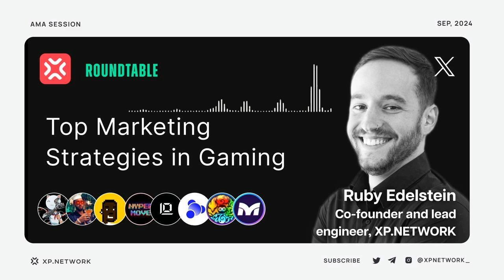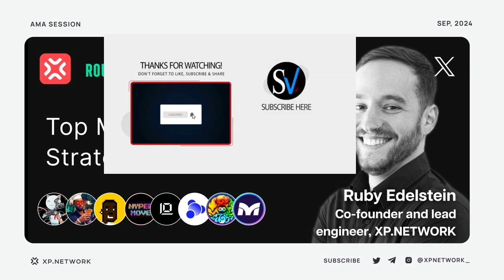XP Talks - Roundtable hosted by Metarush - Top Marketing Strategies in Gaming